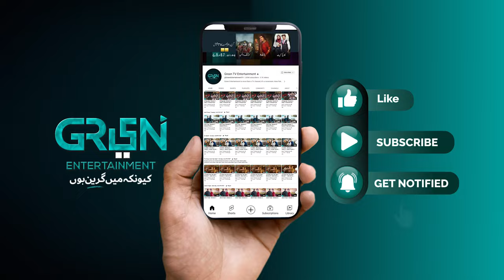Bridal Shoot Ka Camera | Working Women | Anoushay Abbasi | Yasra Rizvi | Green TV Entertainment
Working Women is an ode to all the women who strive to shine against all the odds and shatter stereotypes in the hopes of curating a world that celebrates resilience and grace of womanhood.

Watch Drama Serial, Working Women Every Wednesday at 9:00pm only on Green TV Entertainment